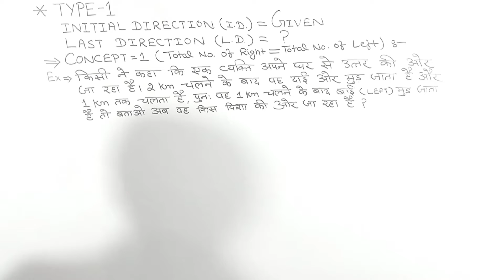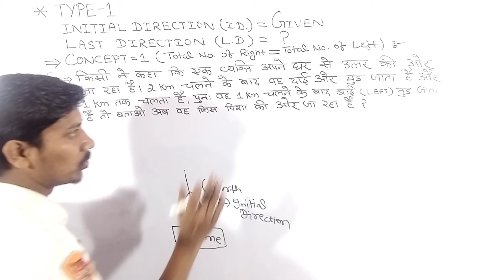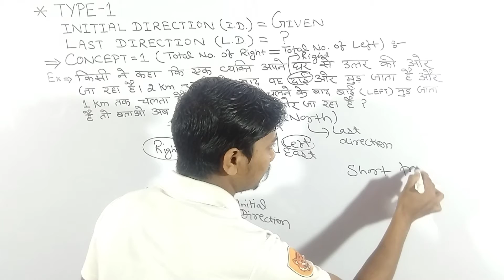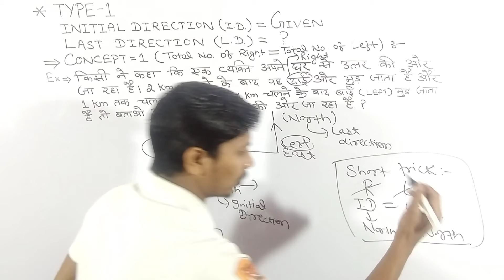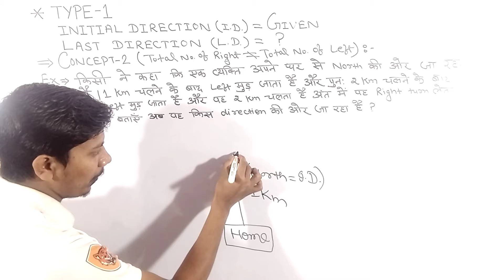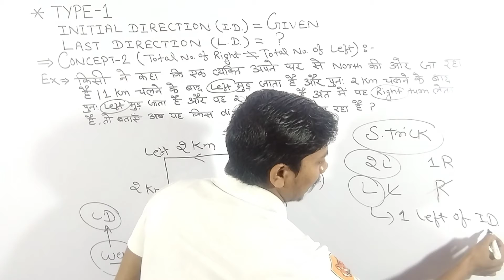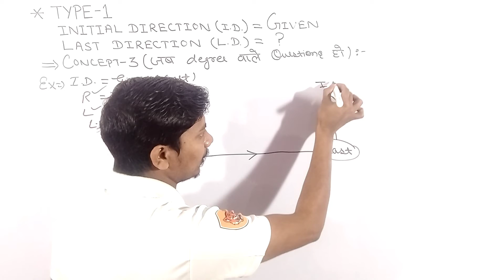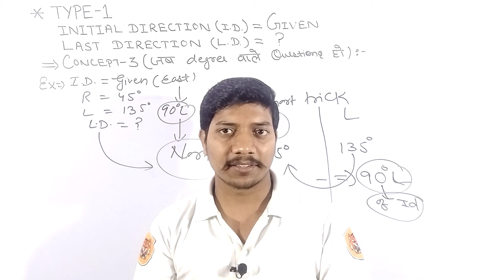L-2 Ch - Direction & distance | दिशा और दूरी | Reasoning for all competitive exams by Nem Singh Sir